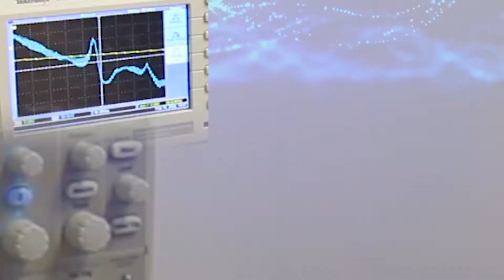RVmagnetics - Contactless monitoring of fastener tension - feasibility study